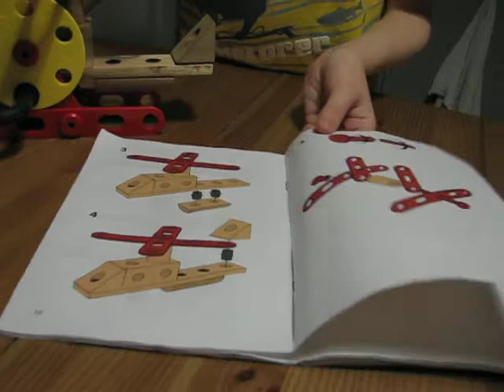Макар соорудил вертолет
Макар решил рассказать о своем вертолете.